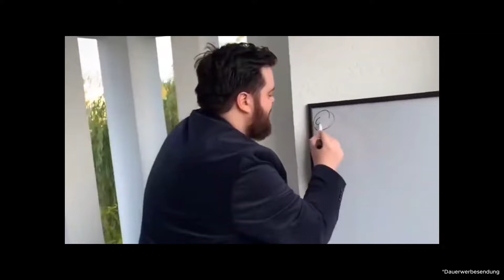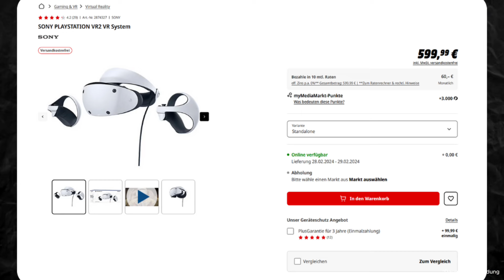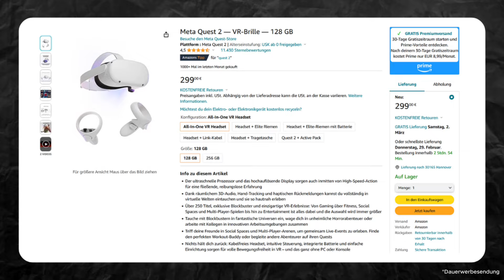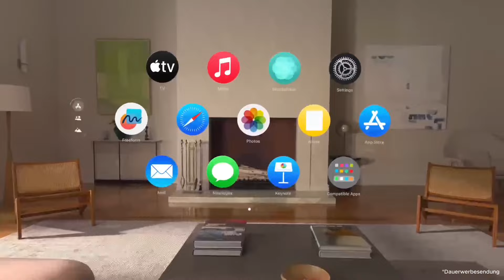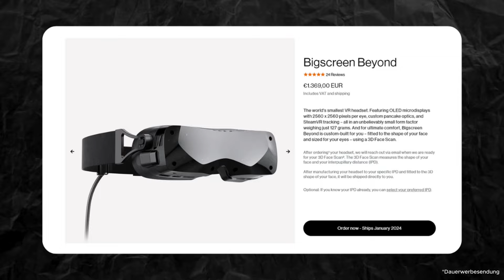Welche VR Brille soll ich mir kaufen? Quest 3 vs Apple Vision Pro vs Pico 4 etc.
Brauchst du eine VR-Brillen-Übersicht, um zu sehen, was es alles auf dem Virtual Reality Markt an Headsets gibt und welche die beste ist? Dann ist dieses Video perfekt für dich!

Jetzt kaufen, solange der Vorrat noch reicht:
✅ Meta Quest 3
✅ Meta Quest 2

Timestamps
0:00 Intro
0:18 HP Reverb G2
0:53 Velve Index
1:31 PS VR2
2:12 Pico 4
2:52 Meta Quest 2
3:49 Meta Quest 3
4:39 Apple Vision Pro
5:28 sonstige VR Headsets
6:23 Outro